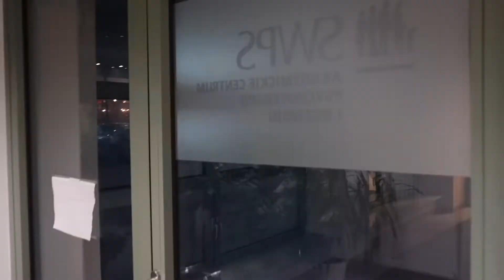#228: Czego może nauczyć Cię 3-letnia dziewczynka? (hint dla trenerów i konsultantów!!!)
Trenerskie Życie w Słuchawkach: 🎧 🡆 (podcast!)

🎧 * WOLISZ WERSJĘ AUDIO? *
Służę uprzejmie! Ten vlog jest publikowany również jako podcast TRENERSKIE ŻYCIE W SŁUCHAWKACH, który jest li-tylko ekstraktem merytorycznej części każdego, codziennego odcinka.